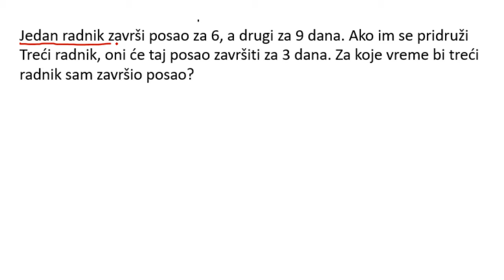Radnici proporcija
Radnici proporcija zadaci.

Jedan radnik završi posao za 6, a drugi za 9 dana. Ako im se pridruži
Treći radnik, oni će taj posao završiti za 3 dana. Za koje vreme bi treći
radnik sam završio posao?